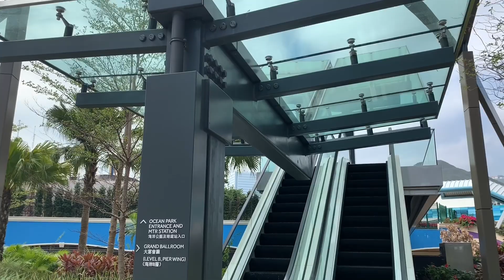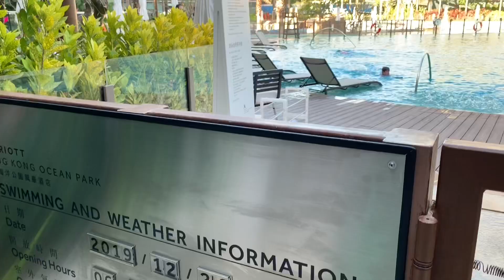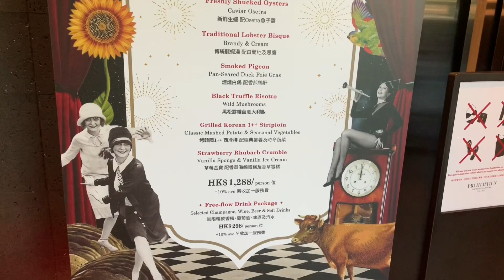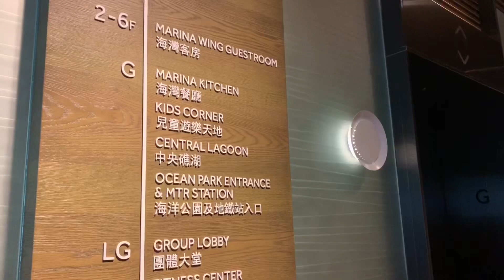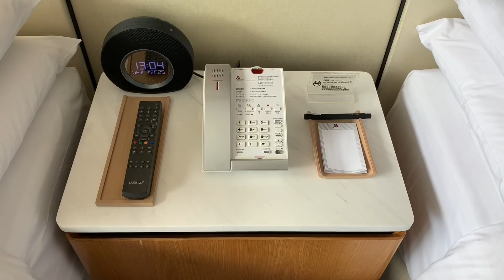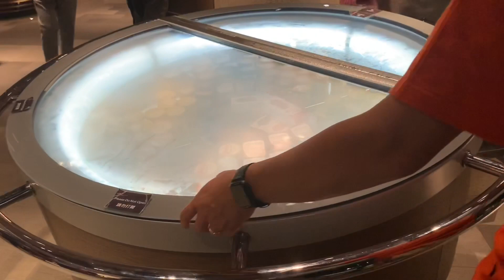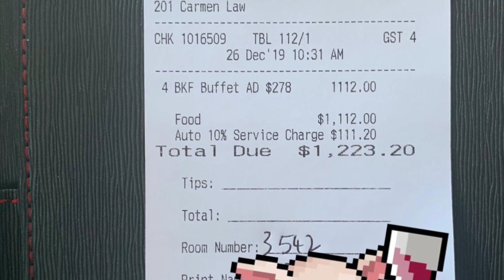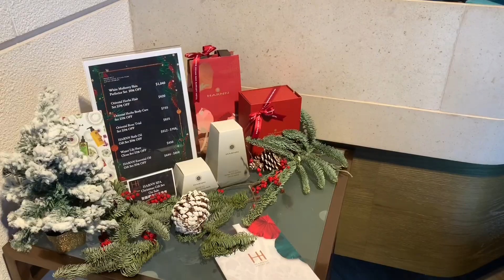【日日超市】亂入｜ 🐠🐳海洋公園萬豪酒店🐬🐟 酒店日與夜🏝🌠+ 聖誕自助餐$988食咩咁巴閉⁉️ (食早餐好過?) 2019.12.27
【日日超市】［金舌頭篇］亂入 🐠🐳海洋公園萬豪酒店🐬🐟
酒店日與夜🏝🌠+ 聖誕自助餐$988食咩咁巴閉⁉️
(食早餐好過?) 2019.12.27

聖誕節🎄放幾日假🤩
最好就係同屋企人一齊親子活動下👪
想留港消費🛍既金舌頭
同屋企人去左海洋公園玩🐬🐠
唔痴家既佢仲係海洋公園萬豪酒店住左晚🏖

眼見自己訂唔到既聖誕🎄自助晚餐座無虛席🈵
佢酸溜溜咁拍低呢一切‼💢️
唯有第二日食酒店包既自助早餐止住癮先😅❗️
酒店屬五星級價錢 但係咪有五星級服務呢🧐
入尼睇睇先🤨

📍Marina Kitchen and marina cafe
海灣餐廳及海灣咖啡室
黃竹坑黃竹坑道180號香港海洋公園萬豪酒店海灣地下

📞35551700